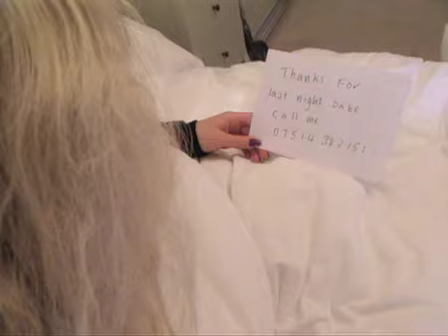Divas brilliant amazing fantastic beautiful first edit lol.m4v